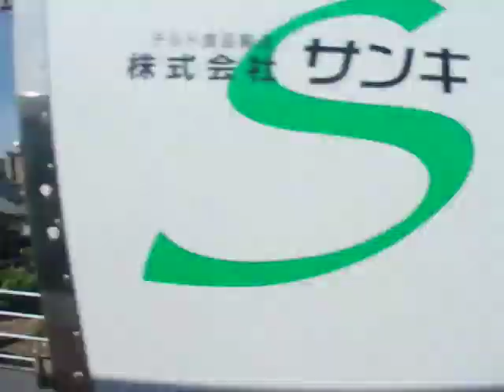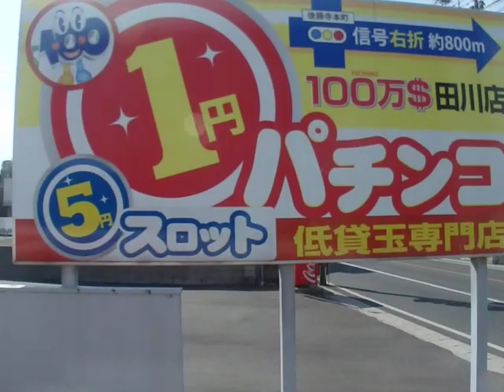西鉄バス筑豊(田川3245：西鉄天神バスセンター→後藤寺)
※西鉄天神バスセンターは2015年3月21日(土)より西鉄天神高速バスターミナルに変更となりました。

筑豊(特急)福岡線の後藤寺～西鉄後藤寺～角銅原～関の山・中村美術館前～(国道201号)～新飯塚駅～飯塚バスセンター～卸商団地～堀池～(八木山バイパス)～篠栗北～粕屋ランプ(福岡都市高速)呉服町ランプ～(昭和通)～西鉄天神バスセンターを結ぶ特急です。

福岡県田川市の後藤寺地区～天神地区(福岡市中央区)を烏尾峠・近畿大学前・飯塚バスセンター・卸商団地・八木山バイパス経由で結びます。ノンストップ特急は卸商団地・堀池経由です。粕屋警察署前を通過するため、穂波経由と比較して約1分速いです。ノンストップ系統は全便が後藤寺発着です。

車両は三菱ふそう製エアロバスのKC-MS829P型(1998年式)です。短距離の路線では数少ないハイデッカー車(西日本車体工業ボディ・S型)で、専ら筑豊(特急)福岡線で運行しております。

陸運登録：筑豊200か237